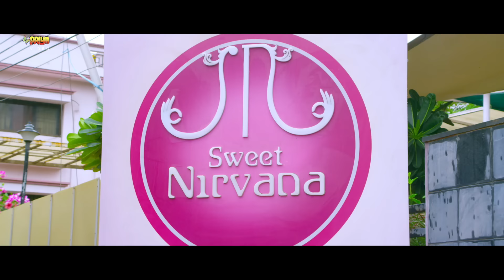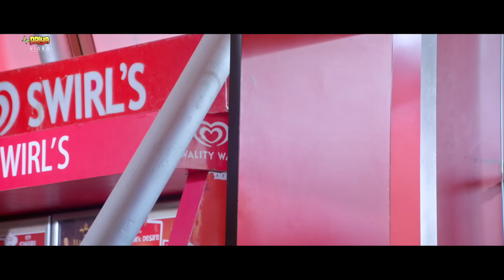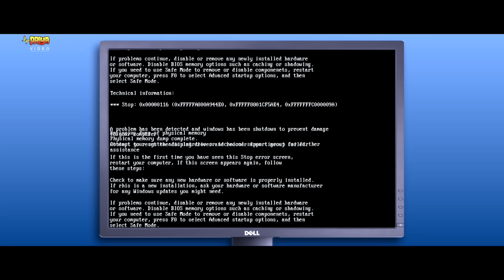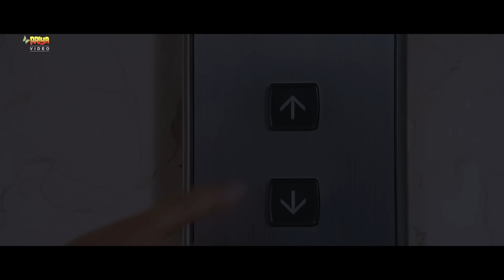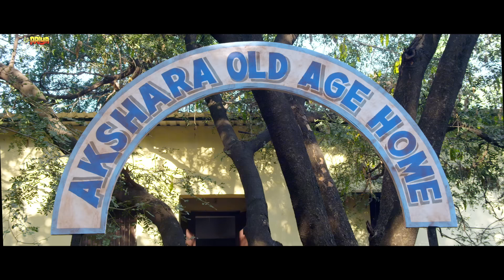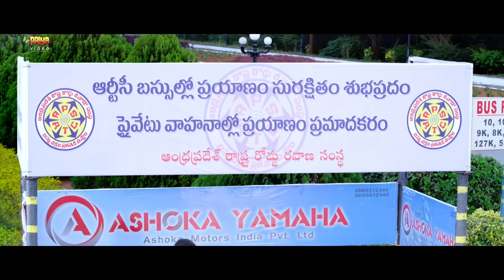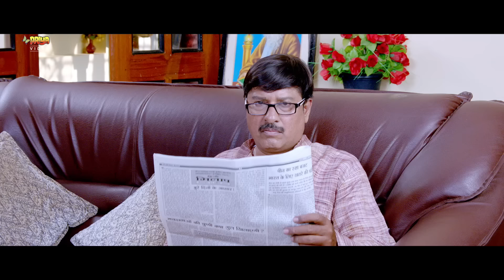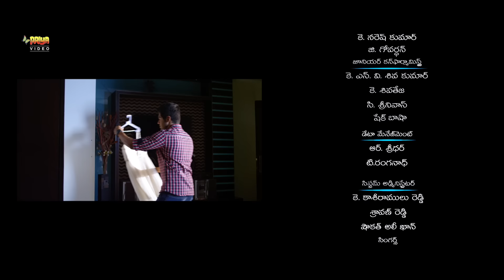Adith Arun | Telugu Full Love Story Movie In Hindi Dubbed | First Love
Movie : First Love (Weekend Love Telugu Movie)
Starring : Srihari, Adith Arun and Supriya Sailaja in lead roles.
Directed by : Naagu Gavara
Produced by : Jitender Gulati.
Music composed by : Shekar Chandra.

Plot:
Two young people, Ganesh (Aadith), a smart street who always flirts with every girl around and finally gets attracted to Sandhya Chatterjee (Shailaja Supriya), a software professional. Both are attracted in a short time and plan to live together. But things change when a girl from the past spoils the budding love between them. The rest of the story is about how they live together and find out